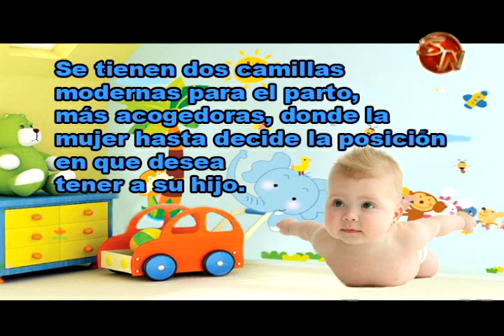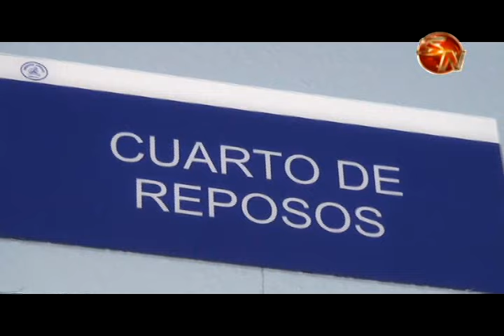Embarazadas cuentan con más comodidades en maternidad del Hospital Escalante Pradilla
En el servicio de maternidad del Hospital Escalante Pradilla, se atienden unos 3200 partos al año.